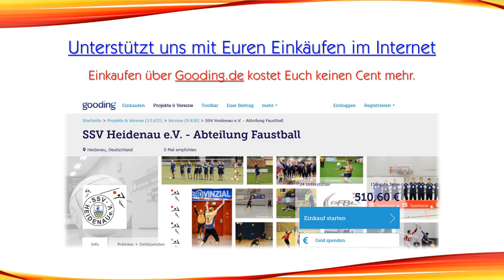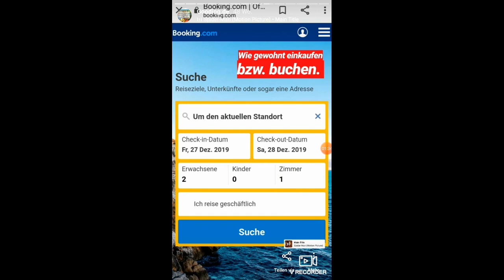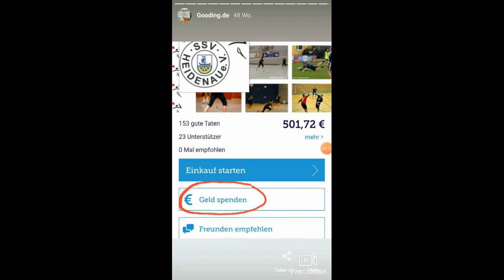Online einkaufen und Geldprämien sammeln - mit Smartphone.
Unterstütze uns durch deine Einkäufe im Internet. Ganz ohne Mehrkosten. Vielen Dank.